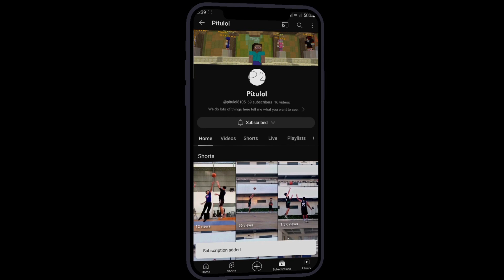PITU BASKETBALL HIGHLIGHTS 🔥(USA EDITION) (PART 3)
"The moment you give up is the moment you let someone else win."-Kobe Bryant.